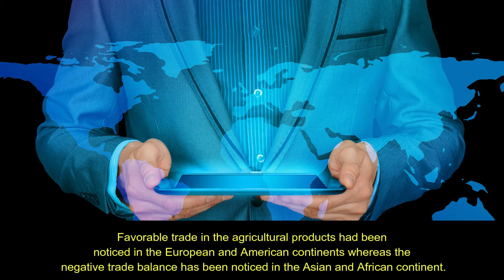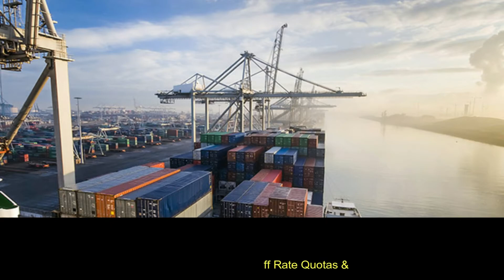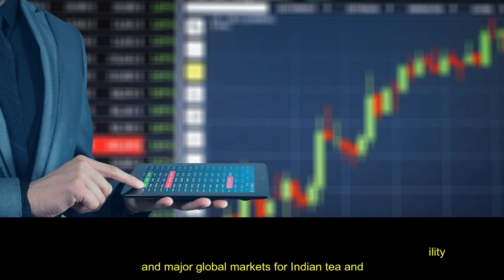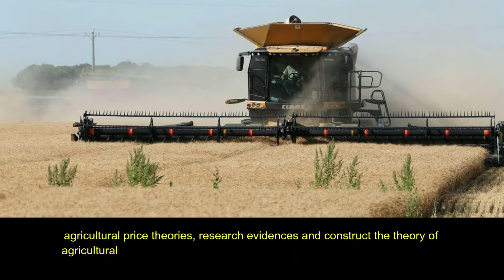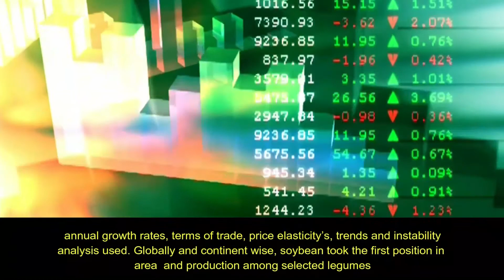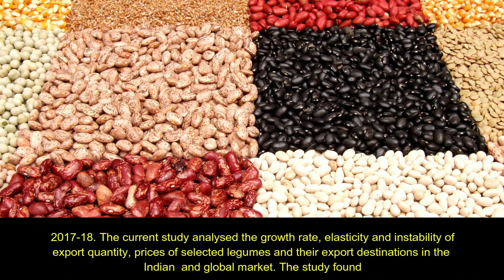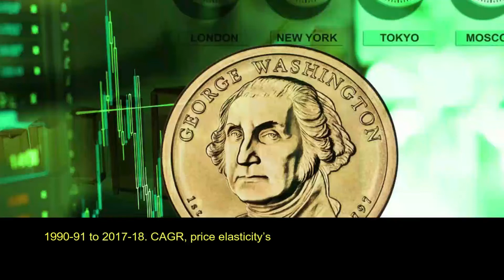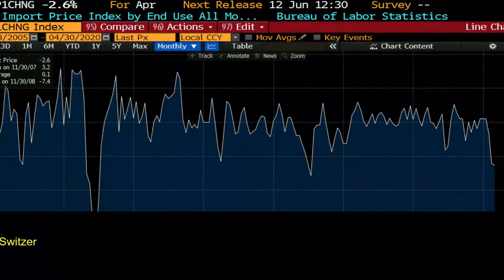WTO and Global Agricultural Trade: Philosophy, Polices, Politics and Prophecy